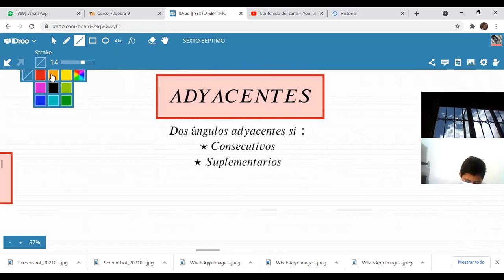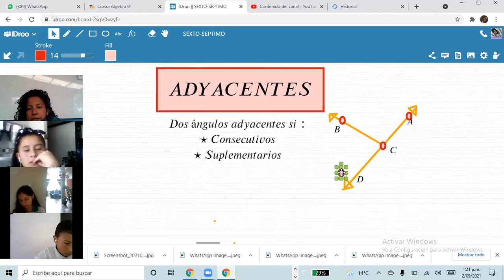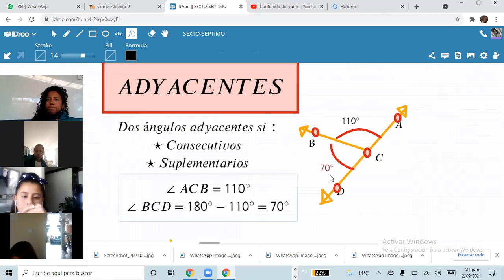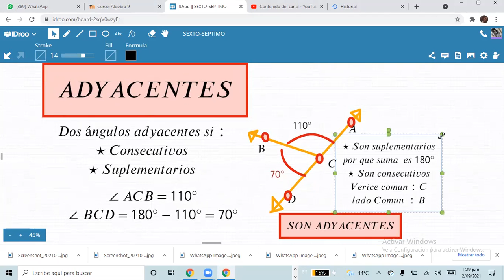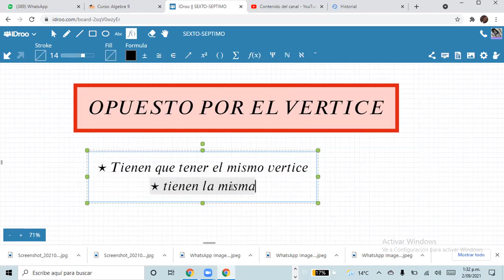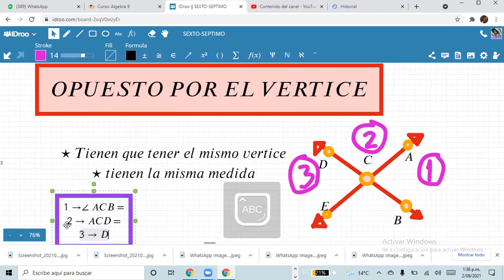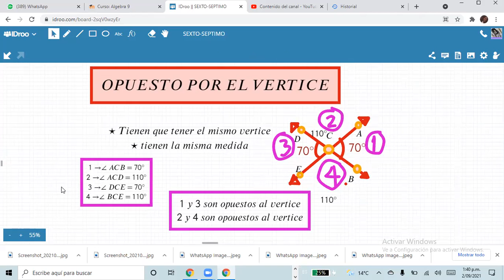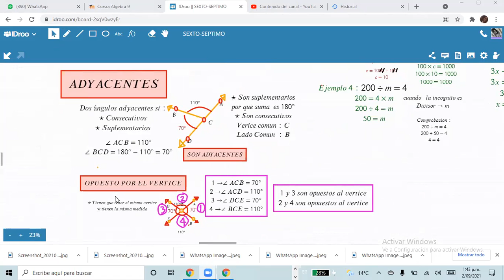GEOMETRIA-SEXTO-ANGULOS ADYACENTES Y OPUESTOS AL VERTICE(2/09)